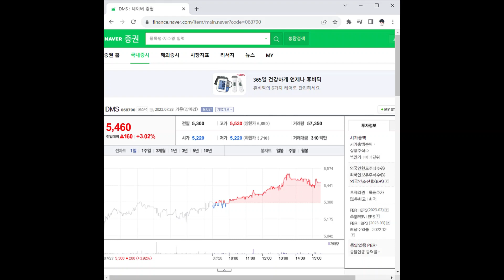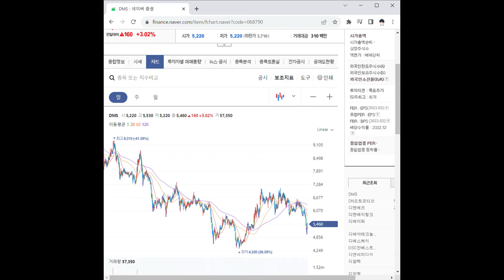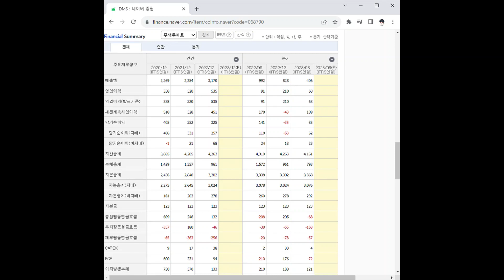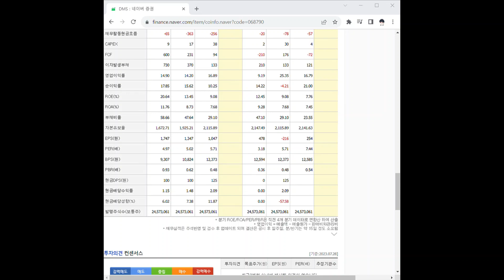068790DMS 주가 전망 및 차트 분석